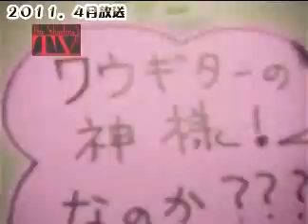グルーヴ感満点新曲発表！【ネリチャギ】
遂に来ました！新曲発表です！これまではいろいろとふざけてましたが、
実はちゃんとミュージシャンしているんです！カッコイイんです！
そんな彼ら、いかがですか？

裏街道５新曲を聴こう！ カゲテレ人気コーナー「ネリチャギ裏街道」！第５回目は、レコーディングを終えたネリチャギの新曲を聴いて頂きましょう！プロの現場で・・・メジャーシーンで・・・さまざまな現場で活躍をしてきた彼らの楽曲は、言葉では言い表せない完成度です！

The Shadow's TV:略称「カゲテレ」。2003年10月から2014年3月まで放送された、名古屋の映像作家The ShadowのTETSU（本名：加藤哲）主催の公開録画型の音楽番組。「地元を中心に活動をされているインディーズミュージシャンたちの音楽を、もっと世間に知ってほしい！メジャーデビューまでのお手伝いをしたい！公共メディアの中で思う存分暴れて、訴えたいこと証明したいことがあれば音楽で表現してほしい！」という想いで立ち上げられました。映像作家一人でブッキングからイベントの主催、番組制作までを行い、たくさんの参加ミュージシャンたちのご協力、番組の主旨にご賛同いただいたメジャーシーンで活躍するプロのアーティストの皆さん、またたくさんのケーブルテレビテレビ局やインターネット放送局のご協力を得て、ケーブルテレビ8局10チャンネルと、インターネット放送局5サイトという前代未聞の規模で放送され、全盛期には放送世帯数は10万世帯／月を超えました。
‹ケーブルテレビ›ひまわりケーブルテレビ（ひまわりチャンネル・さんさんチャンネル・メープルチャンネル）、グリーンシティケーブルテレビ、豊橋ケーブルネットワーク、ICC、CCNet（豊川局・本巣局・養老局）、御前崎ケーブルテレビ
‹インターネット放送局›TSTV Japan、SSP-TV、インディーズジャパン、どこみる？、マイアットタウン、SOUND JUNKIES

その中でも人気の企画だった「The Shadow's TV公開録画番外篇『ぶるぶるきちゃうぜっ!!!』」は、番組の中で出会ったろう（聴覚障害）者バンドの皆さんの協力のもと、「健聴者がろう者に対してナニかをしてあげる、ろう者が健聴者に対してろうの理解を深めてもらう…というものではなく、耳が聴こえる聴こえないという壁を無くし、ただ単純に同じ場所で同じ立場で音楽を楽しむ」という他では類を見ない主旨でのライブイベントとして定着しました。愛称は「ぶるきちゃライブ」。

The Shadow's TVを制作したThe Shadowオフィシャルホームページ

映像作家The ShadowのTETSUオフィシャルX（旧Twitter）

映像作家The ShadowのTETSUの現代アート作品オフィシャルInstagram

映像作家The ShadowのTETSUのまちづくりまちおこしPR動画企画「みんなの教科書」オフィシャルInstagram

映像作家The ShadowのTETSUのまちづくりまちおこしPR動画企画「みんなの教科書」オフィシャルthreads

映像作家The ShadowのTETSUのまちづくりまちおこしPR動画企画「みんなの教科書」オフィシャルFacebook